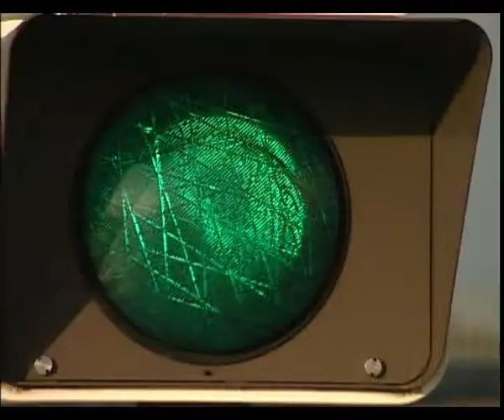Tour de Champagne 2007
One of Europe's most beautiful routes